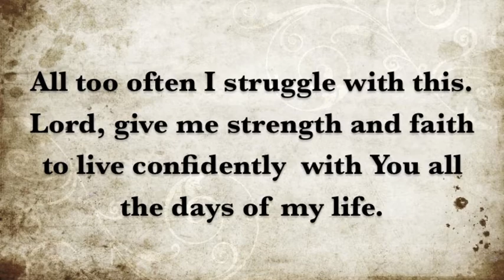Missionary Oblates of Mary Immaculate's Daily Prayer for November 17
Today's prayer is for us to have more faith in God.  We must put our trust in him.